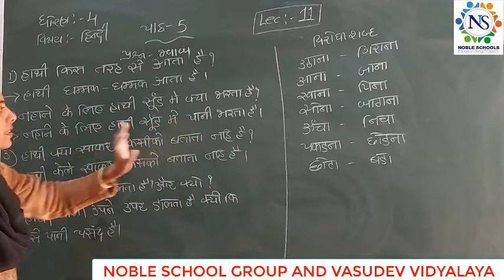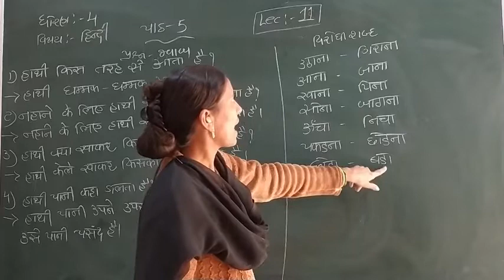Standard - 4 Hindi Semester - 2 lecture -11 By Rachnamadam